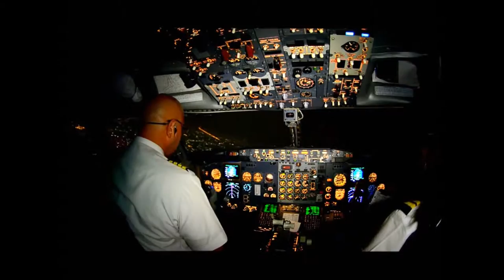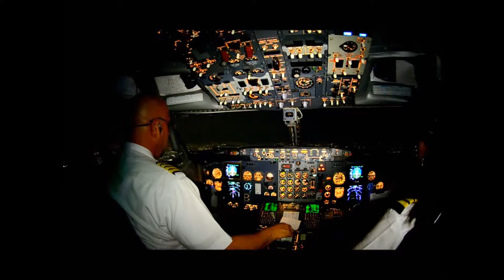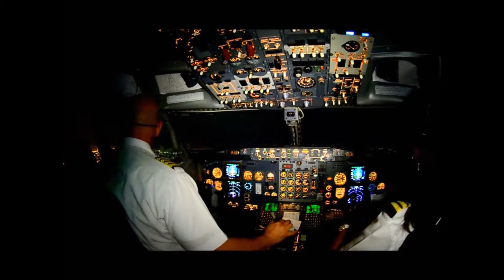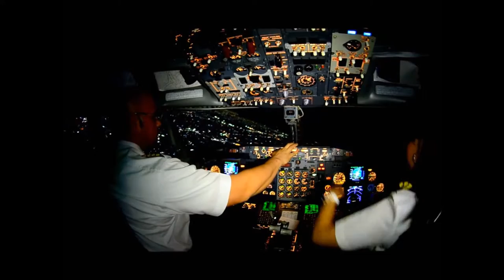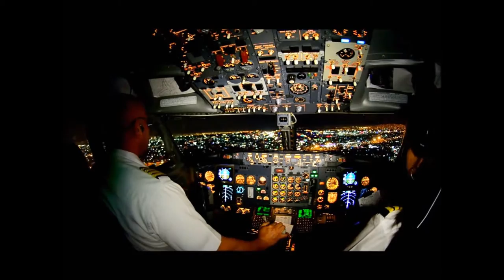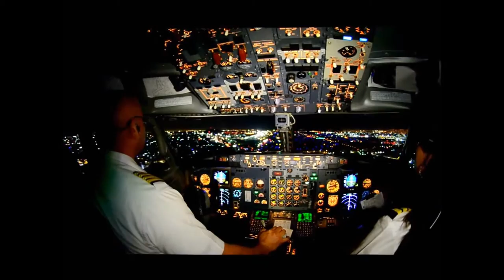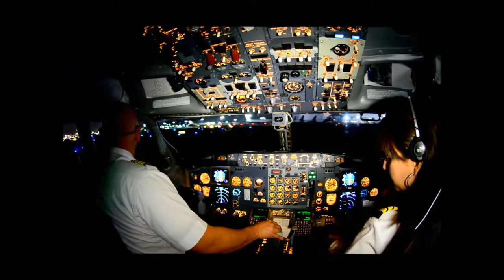Aterrizaje visto desde la cabina de pilotos (HD)